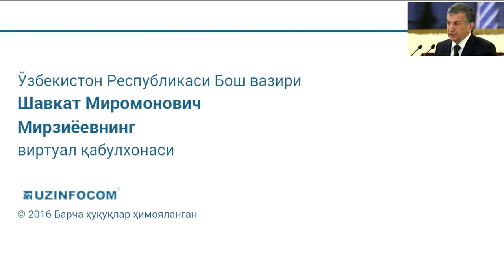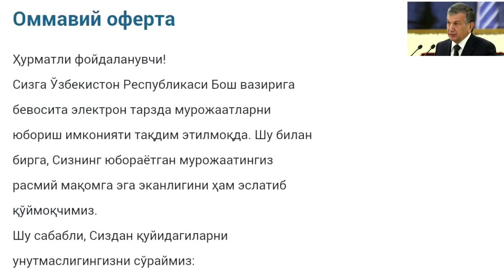Shavkat Mirziyoyevning Virtual Qabulxonasi endi harqanday shikoyat va arizalaringizni yozib yuboring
Salom Dustlar!!!

Ўзбекистон Республикаси Бош вазири
Шавкат Миромонович Мирзиёевнинг
виртуал қабулхонаси
Сизда ҳал этилмаган масалалар/муаммолар, ариза, шикоят ёки таклифлар борми?
У ҳолда мурожаатингизни тўғридан-тўғри Ўзбекистон Республикаси Бош вазирига 3 хил усулда:
қўнғироқ қилиш, мурожаат юбориш ёки O‘zLiDeP ҳудудий партия ташкилотларига ташриф буюриш орқали юборишингиз мумкин.

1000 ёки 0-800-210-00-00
Ўзбекистон Республикаси Бош вазирига ариза, таклиф ва шикоятларни ёки «1000» қисқа рақамларига қўнғироқ қилган ҳолда юбориш мумкин (қўнғироқ республика бўйича бепул бўлиб, ундан фақатгина стационар телефонга қўнғироқ қилиш нархи бўйича ҳақ олинади)